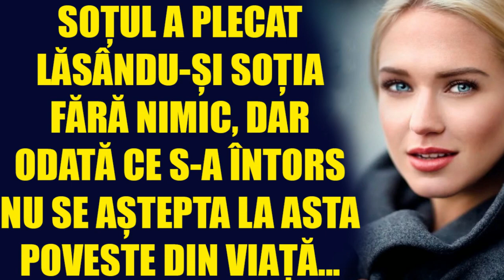Soțul a plecat, lăsându-și soția fără nimic, iar odată ce s-a întors, nu se aștepta la asta...